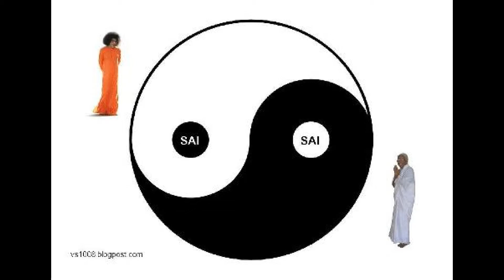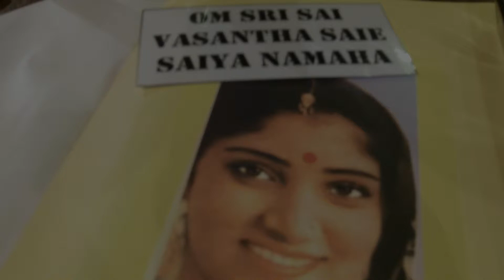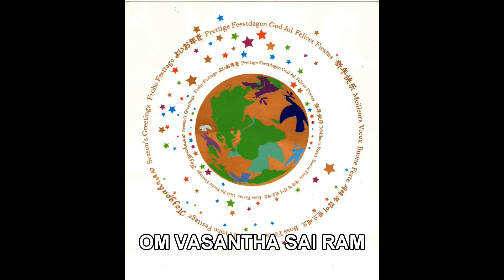Mr. Blue Sky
For those that have an eye that can see...let them see...the Marriage of the Lamb is upon us. His wife has made Herself ready. This is Maha Mahabharatha Now! This is Rasaleela +++. Something wonderful is about to happen.